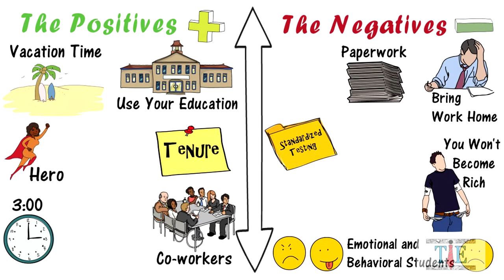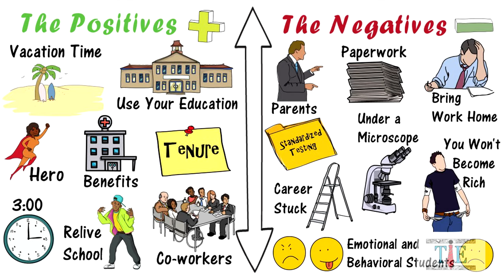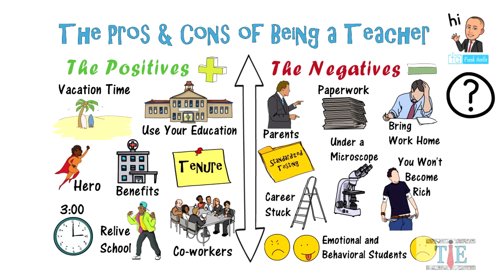Teaching Career: Pros and Cons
TEACHERSPAYTEACHERS STORE
Classroom Posters, Courses, Lessons, Presentations, and More

TEESPRING IN EDUCATiON
Stickers, Dress Down Gear, Phone Cases, Coffee Mugs, and More

The pros and cons of a teaching career are explored in detail through this video. People looking to get started in a career in education need to see this video to get an ideas of what this job is all about. Some of the positives of having a teaching career include vacation time that is afforded to teachers during the summer months. Other positives include getting out of school at 3:00. Teachers have the luxury of tenure whereas individuals in other professions do not have this luxury. Also, don't forget that teachers get to actually use education they have learned in college. Then there are some of the cons, the negatives that come with a career in teaching. The negatives include the massive amounts of paperwork that comes with the job. Teachers are forced to meet the high expectations of standardized testing. Unfortunately, teachers are held to a higher standard compared to other professions.  It is very difficult to deal with some of your students. Behavioral and Emotional students can really make life difficult for teachers.